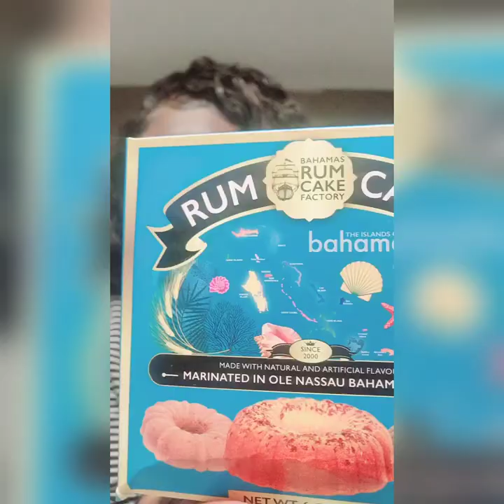What I wish I knew before my solo trip to Warwick Paradise Bahamas... 👀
Things to know before staying at Warwick Paradise Adults Only